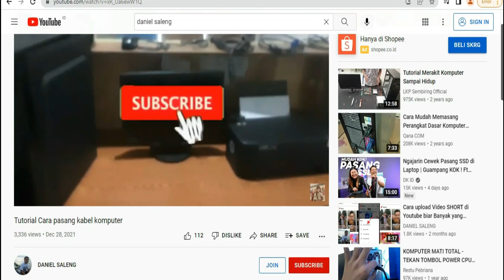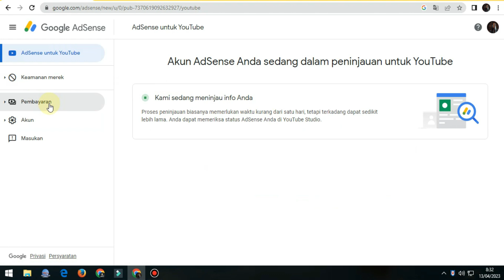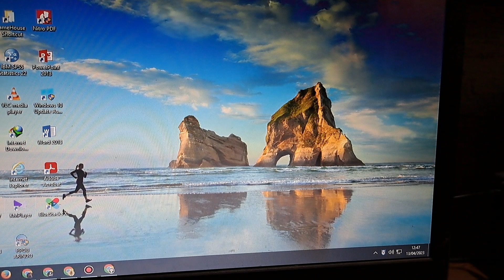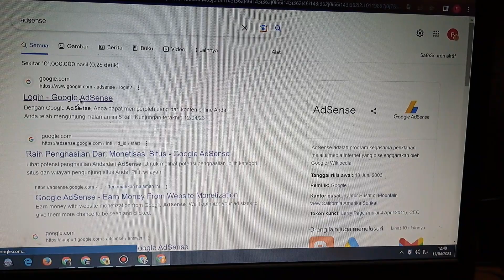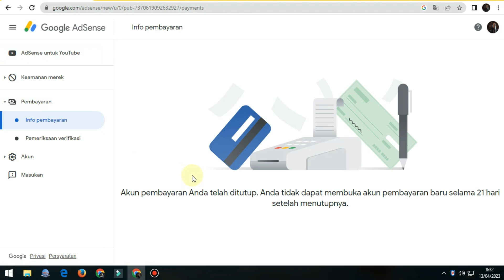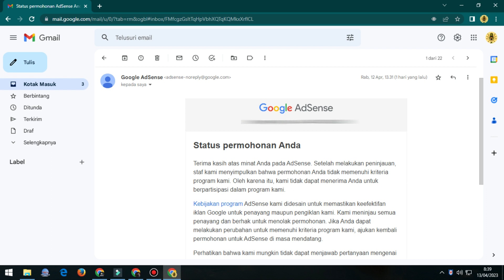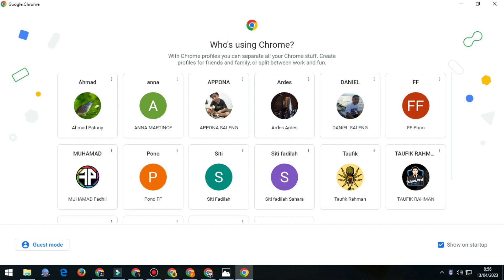Pemula Wajib Tau Ini Biar Proses Monetisasi Lancar || Error Langka Ke 2 Pemula Wajib Tau!!!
Error Langka Ke 2 Pemula Wajib Tau!!!
Pemula Wajib Tau Ini Biar Proses Monetisasi Lancar
Error Langka Ke 2
adsense youtube error
cara perbaiki error adsense di langkah 2
adsense error
Proses Monetisasi
Error
Langka
Ke 2
cara mengatasi double akun adsense
cara mengatasi google adsense di tolak
cara mengatasi gagal daftar google adsense
error adsense di langkah 2 ajukan monetisasi
cara mengatasi google adsense error di langkah ke 2
daniel saleng
adsense error di langkah 2 karena detail pembayaran tidak ada
langkah 2 error karena menyiapkan google adsense

Buat teman teman yang membutukan jasa perbaikan adsense error silakan cat lewat wa (o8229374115o)